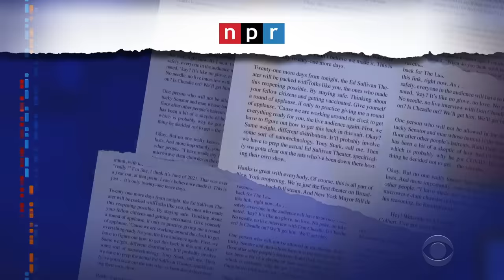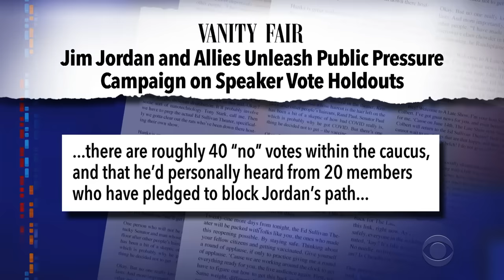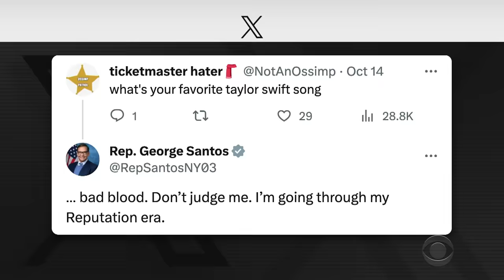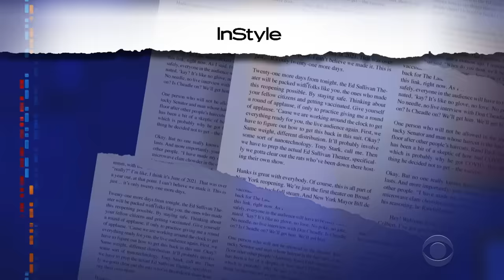Stephen’s At Home | Jordan’s Pressure Campaign | George Santos’s Mystery Baby | Taylor’s Big Weekend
Stephen caught Covid-19 (again) so he is hosting the show from home, Rep. Jim Jordan is bullying his House colleagues in the pursuit of votes, no one knows why Rep. George Santos was carrying an infant through the halls of Congress, and it’s Taylor Swift’s world, we’re just living in it.